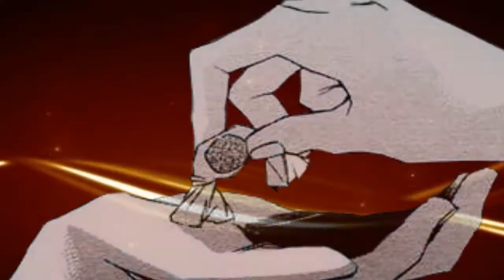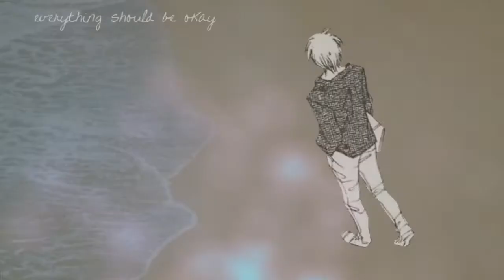Anyways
Sooo sorry I have been so inactive!! I have had like ZERO inspiration! If anyone would like to make a suggestion I would totally appreciate it!
I've actually had this done for a while I just havn't uploaded it... oops. my bad
This really doesn't have a plot... It's mostly a practice with backgrounds. That's the only theme was to practice putting those in. Which is funny because the video I'm working on now has absolutely nothing! u_u
I really recommend this manga and all of Sahara Mizu's works, they are fantastic!! I tried not to give any plot away so defiantly read it.
Anyways as always the info is in the video and also here in the description!
Manga: A World in Seven Colors
Song: Nobody has to Stay
Artist: Mirah